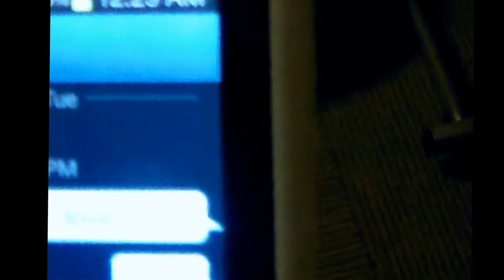Check - Gone (Official Video)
Check a.k.a (Austin Swartzell) with his first music video from his single, "Gone". Look out for more videos to be posted & especially all the new songs coming your way! This video was shot at Little Turtle Waterway, with the production help of Jasmine Lantz so s/o to my babe on that! I hope ya'll enjoy this video & song as much as I do & I'd love to hear some feedback as well!